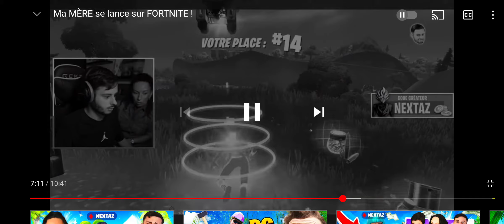LE PLUS GROS KARMA DE NEXTAZ🤣🤣🤣🤣